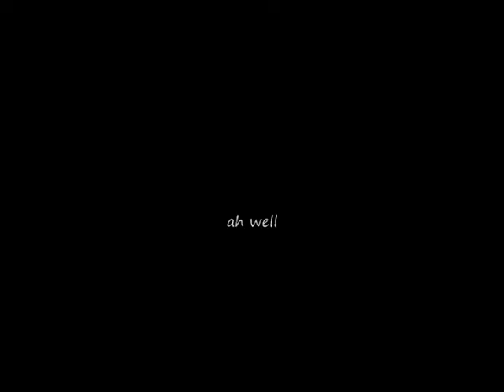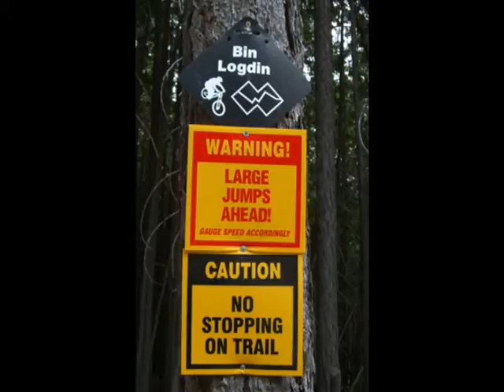From Oregan To Canada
ha ha. sorry about the music.